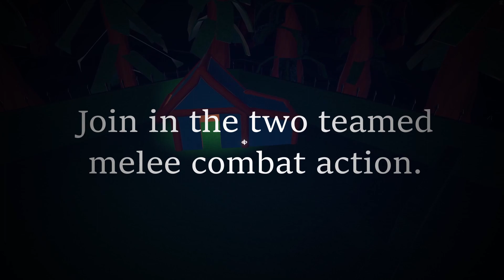Trial Of Midway Manor | A P&C Rec Room Trailer